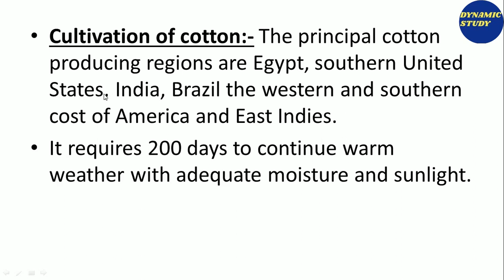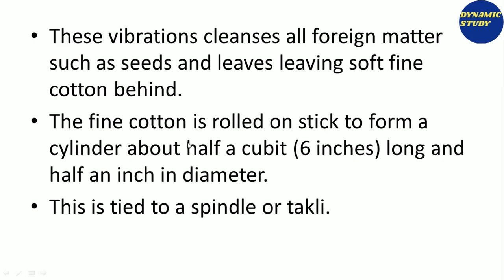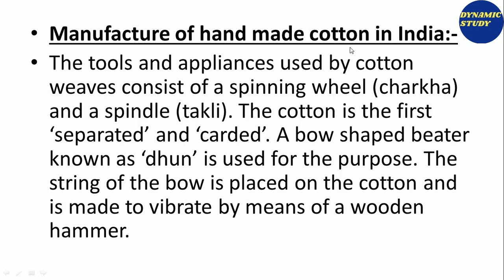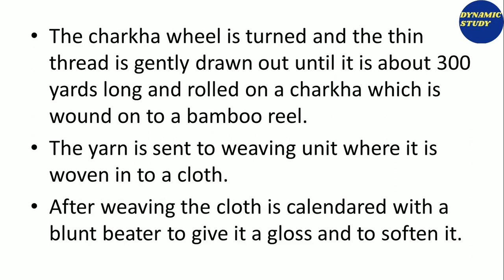Cotton Class-6 Unit -3 Home Science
Divya ma'am is explaining about cotton
Keep on watching, keep on learning!